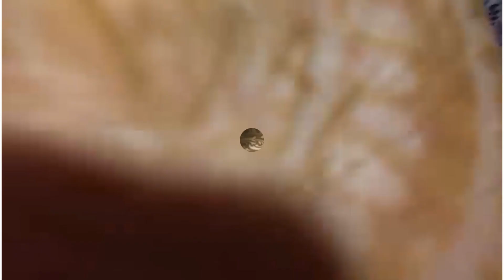VLOG 4 Kojagori Lakshmi Puja/Rup's Creation er Khaata Puja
Kojagori Lakshmi Puja/Rup's Creation er Khaata Puja

Its a complete Bengali channel..